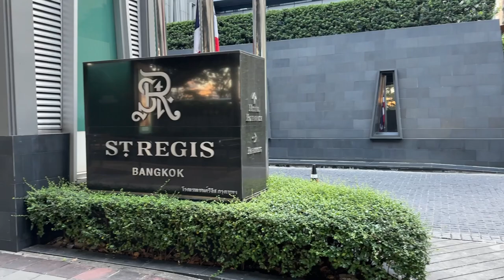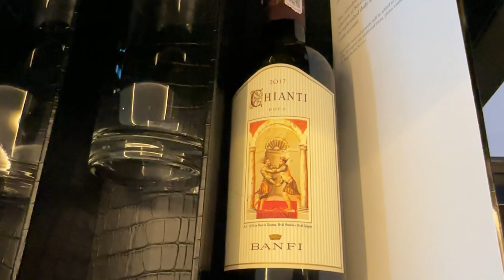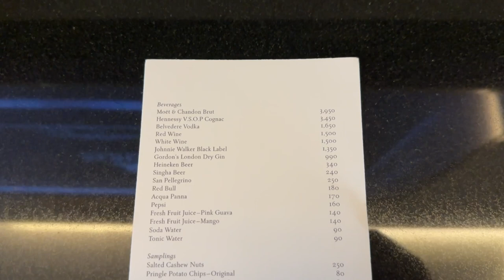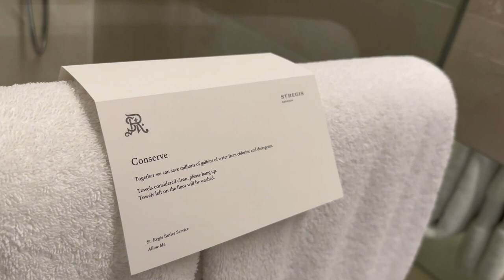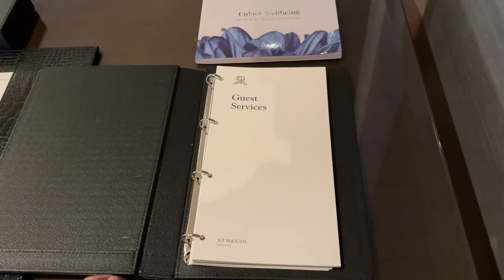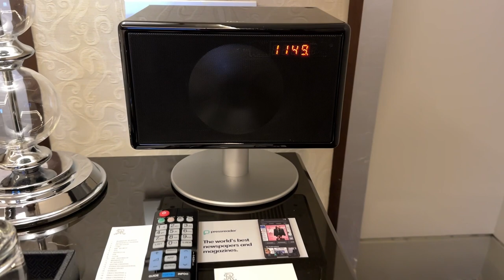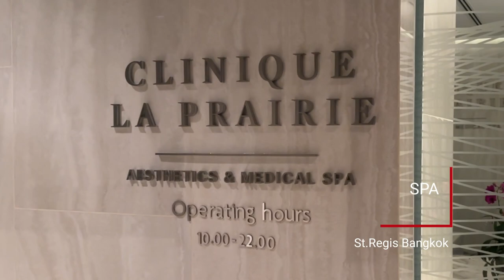[Hotel Vlog] Upgrade to Metropolitan Suite at St. Regis Bangkok|Marriott Bonvoy Platinum Elite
I stayed at the St. Regis Bangkok and will review the details of my stay.
For this stay, I was able to upgrade to a suite through Marriott Bonvoy's Platinum Elite benefit.

The room I stayed in was the Grand Metropolitan Suite.
It was a very gorgeous room and a very special experience.

I will tell you more about the suite room, spa, restaurant, etc.
I hope it will be helpful in choosing a hotel for your next trip to Bangkok.

--- Table of Contents --- Introduction

  00:00 Introduction
  01:10 Deluxe King Bed Room
  05:36 Grand Metropolitan Suite
  08:54 Lobby
  09:53 Swimming Pool
  10:27 Gym
  11:11 Breakfast

--- Camera ---
  iPhone14Pro
  DJI Pocket2